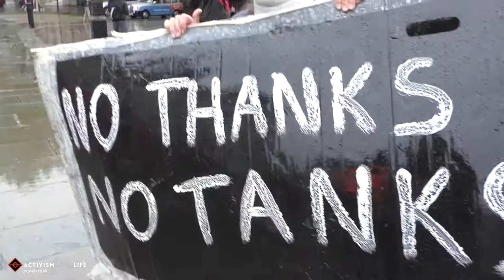Empty The Tanks - London 2018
Organized by Dolphin Freedom UK on behalf of Empty The Tanks

WORLDWIDE EVENTS TO END CAPTIVE WHALE AND DOLPHIN PROGRAMS

Saturday, May 12, 2018 - 6th Annual Empty The Tanks Worldwide.

Thousands gathered in solidarity to bring awareness to the plight of captive whales and dolphins during this annual event, which spans over 70 event locations across 23 countries.

In 2013, the eye-opening documentary “Blackfish” premiered, showing the world that cetaceans in captivity suffer from a wide range of issues such as medical ailments, fights with tank mates, stress and much more. The backlash from the film has caused financial losses for SeaWorld and other marine parks around the world.

• Orcas in captivity have much shorter life expectancies: In the wild, dolphins can live up to 40-50 years. The average life span of a captive-bred dolphin is only four years. Likewise with orcas, in the wild they can live upwards of 60-90 years. That lifespan is cut drastically for orcas living in marine parks.

• The captivity industry is linked to the annual dolphin slaughters in Taiji, Japan. Taiji, Japan is ground zero for the trade of captive dolphins.

Tilikum, the orca featured in the film “Blackfish” died in January 2017, after being taken from his wild family at the age of 2. He was used by Sealand of the Pacific before being sold to SeaWorld, where he spent the rest of his life as one of their many show whales. Tilikum was also used as a breeding whale for SeaWorld until they announced that they would be ending their orca breeding program in 2016.

“Marine entertainment parks have no place in our world anymore. Dolphins and whales are incredibly social, and highly intelligent, emotional beings. They are being exploited all over world in entertainment parks and dolphin swim with attractions. It is unethical and time to bring an end to the captive industry.” said Rachel Carbary, founder of Empty The Tanks. Carbary also adds that, “Empty the Tanks is not a radical movement demanding the release of all captive marine mammals. Some of these animals might be great candidates for release, but those that are not should be retired into sea sanctuaries, where they can enjoy the rest of their days in natural seawater.”

Empty the Tanks Worldwide is an event hosted by the 501(c)3 non-profit, Empty the Tanks. The aim of these global events is to educate the public about the truths behind supporting marine parks that house dolphins and whales. These are family friendly events with many children attending with their parents.

2018 locations include: U.K, U.S., Canada, South Africa, Australia, Mexico, Germany, China, Japan, Spain, Russia, and many more.

credits: Rain by The Cult / final clip by Sandra Domizio

Please do not copy and distribute without prior permission.